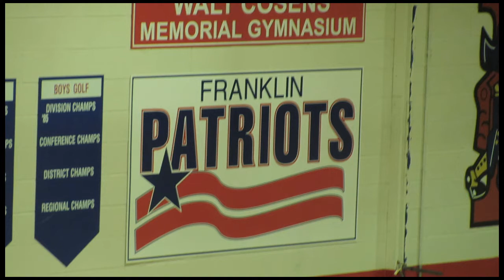LP at Franklin HS Halftime Christmas Show 2010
Livonia Pom and Franklin HS Pom Christmas Halftime Show